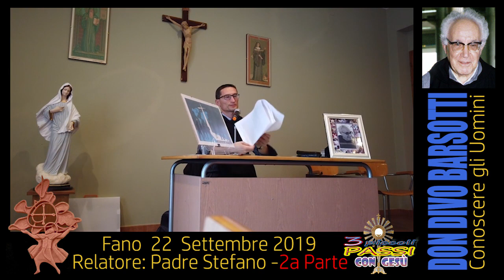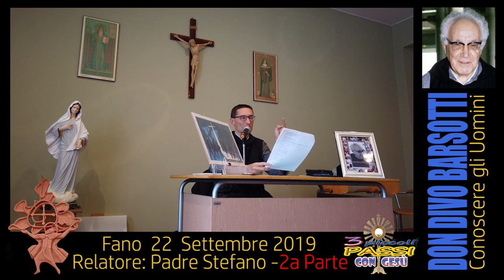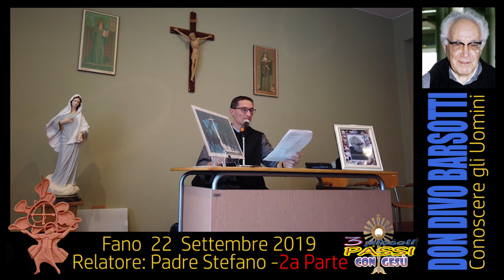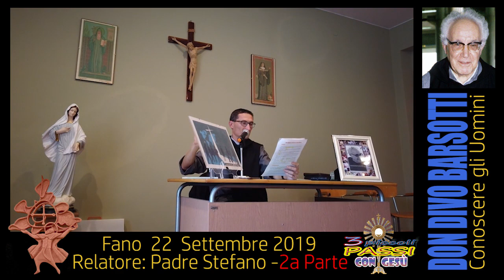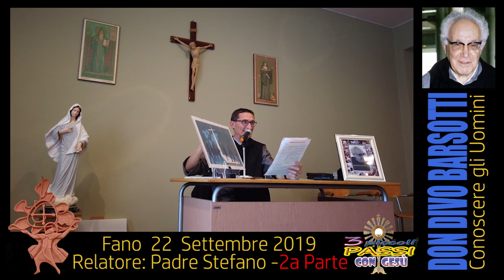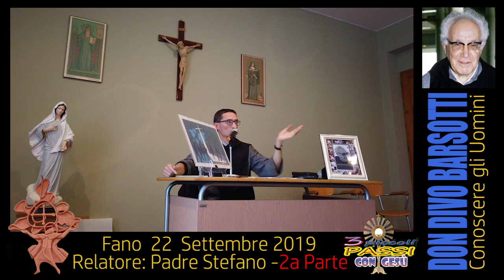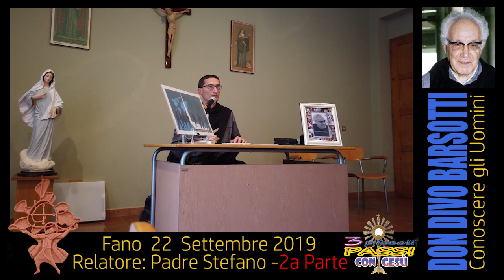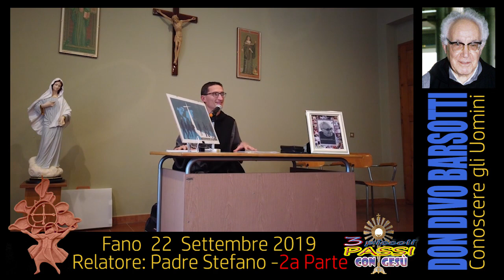Don Divo Barsotti - Conoscere gli Uomini (2a Parte) - Relatore padre Stefano - 3 Piccoli Passi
Fano 22 Settembre 2019 - Relatore: Padre Stefano (della Comunità dei Figli di Dio).
Conoscere gli Uomini  (2a Parte)